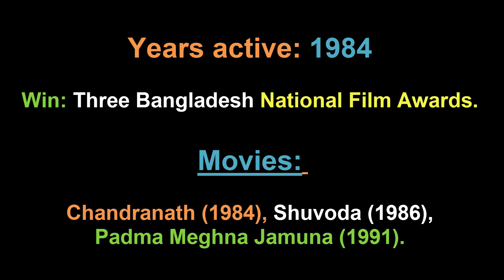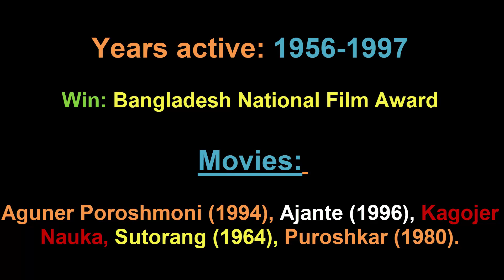Bangladesh Best Film Music Directors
Bangladesh Best Film Music Directors | Best Music Directors | Bangla Movie Directors

01. Khan Ataur Rahman
Khan Ataur Rahman was Born 11 December 1928 at singair, Manikganj, Bengal, Presidency, British India. He was a Bangladeshi Film actor, Director, Producer, Sreenplay writer, music composer, and singer. In 1950, rahman went to Karachi and took a job as a news presenter for Radio Pakistan, Here he met with another notable Bengali Media personality, Foteh Lohani.He becam renowned for his role in the film Jibon Theke Neya (1970), He received Bangladesh National Film Award for Best Srceenplay for the film Sujon Sokhi (1975) and Danpite Chhele (1980). Rahman married three times. When he was in London, completing a higher course in Cinematography, he met an Englishwoman named Shirley and married her.

02. Aladuddin Ali
Aladuddin Ali born was 24 December 1952. He is a Bangladeshi Music Composer and music Director. Aili Debuted as a Music Director through the film Shondhikkon in 1975. He won Bangladeshi National Film Award for Best Music Director fives times for the films Golapi Ekhon Traine  (1978), Sundori (1979), Koshai (1980), Lakhe Ekta (1990) and Etc. Ali was marrried to Salma Sultana(d.2016). Their Daughter, Alif Alauddin, is a musician.

03. Satya Saha
Satya Saha Born was 25 December 1934, at Patia, chittagong, Bengal Presidency, British India. He was a Bangladeshi composer and musician.He earned tree Bangladesh National Film Awards in 1994, 1996 and 2001 in music Director and composer categories. He was awarded independence Day Award in 2013. Saha started his career as an assistant of composer panchanon Mitra at Radio's Dhaka Station in 1956. from 1964, he directed music in about two hundred different films and produced twenty films.

04. Ahmed Imtiaz Bulbul
Ahmed Imtiaz Bulbul born on 1 January 1956. He studied at West End High School in Azimpur, Dhaka. He was a Bangladeshi lyricist, Composer and music director, active Since the late 1970s. He won a number of awards, including Ekushey Padak, National Film Awards and the President's Award. Bulbul's compositions include a number of works for films, beginning with 1978's Megh Biji Badol. He has also released independent albums and created works for a number of Bangladeshi performers, including Samina Chowdhury and andrew kishor. he was a judge on the talent show Closeoup 1 Tomake Khujchhe Bangladesh for tree Seasons.

05. Alam Khan
Alam khan is a Bangladeshi Composer and music director. Khan took music lessons from Nani Chaterjee and karim Shahabuddin. Along with his friends, he formed an orchestra group Ritu Orchestra Group. He got his first break in a stage play called Bharte Bari. He first Directed Music for the Abdul Jabbar Khans's Film Kaanch Kata Heerey. He was awarded Bangladeshi National Film Award for Best Music Director five times for the films Boro Bhalo lok Chhilo (1982), Teen Kanya (1985), Surrender (1987) and etc.

0.6 Shawkat Ali Emon
Shawkat Ali Emon was born in Dhaka in the then East Pakistan. His Father, Abdus Salam, Was a writer from Manikganj District. In this early years, Emon served as an assistant of music composer satya saha. Emon debuted his film career throught the film Rooti (19960. He performed as a playback singer for a few films undr pseudonym Saimon. He composed music of Akhi Alamgirs's debut album, Tomar Chokh (2011) and treen Jahan's debut album Akash Debo Kakey (2011).
He won Bangladesh National Film Award for Best Music Director for the film purno Doirgho Prem Kahini (2013).

07. Anwar Parvez
Anwar Parvez was a Bangladeshi music composer and music director. He was received Ekushey Padak in 2007.

08. Khandaker Nurul Alam
He was a Bangladeshi Music Composer and singer. He is very talented music director in Bangladesh. He is very successful director in her life. He won Bangladesh National film Award for best music director for Chandranath (1984), Shuvoda (1986) and Etc.

09. Azad Rahman
Azad Rahman is a Bangladeshi Music Director. He won a gold medal in 2011 from Rabindra Bharati University in Kolkata.

10. Emon Saha
Emon Saha is very Successfull Music director in Bangladesh. He is a Bangladesh Movie Composer, Musician and singer. Saha was the son of the Bangladesh National Film Award Winning Musician Satya Saha. He won Four Bangladesh National Film Awards for his music Composition and direction in the films.
1. Chanragrohon (2008)
2. Kusum kusum Prem (2011)
3. Ghetuputra Komola (2012)
4. Pita (2012)
5. Meyeti Ekhon Kothay Jabe (2016)